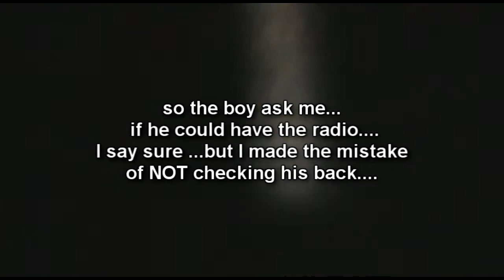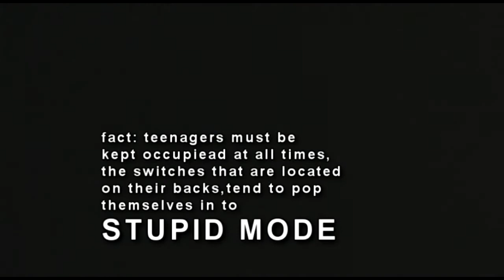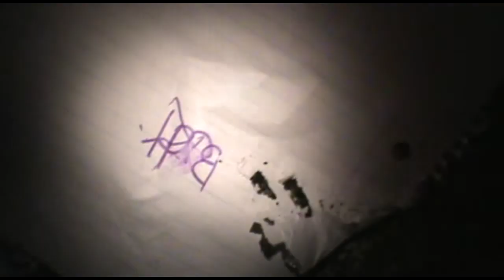STUPID MODE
teenagers set on stupid